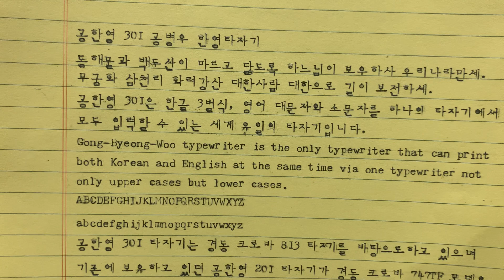나에게 맞는 타자기 고르기 (1/3)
어떤 타자기를 구매할 것인가?  - 제 1편 -

수많은 타자기 제조사가 존재하고 또 그 제조사들이 많은 수많은 타자기 중에서 정작 본인에게 가장 맞는 타자기는 어떤 타자기일까?

이 영상은 총 3편으로 나누어 제작되었습니다.

를 참조하세요.